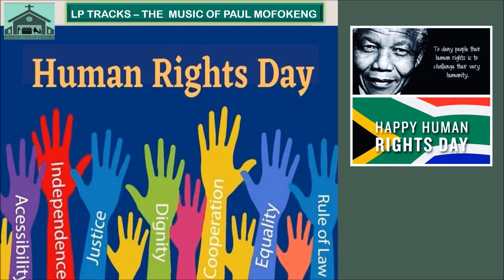Plea for Africa - Human Rights Day 2023